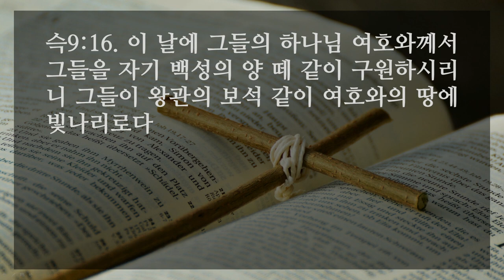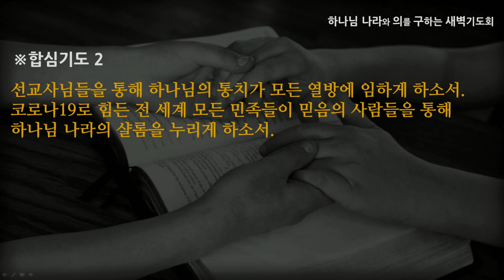[선한목자교회] 새벽기도 2020년 11월 23일 | 네 왕이 네게 임하신다! - 임동혁 목사 [스가랴 9:1-17]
네 왕이 네게 임하신다! - 임동혁 목사 [스가랴 9:1-17]